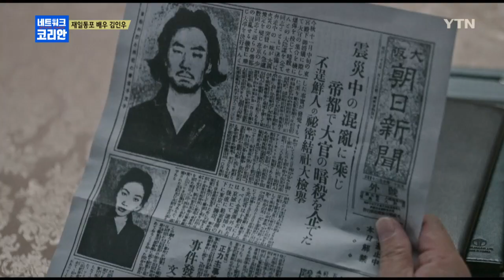재일동포 배우 김인우 "동포로서 한국영화계에서 활동한다는 것" / YTN KOREAN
영화 '동주', '박열', 그리고 '군함도' 등 한일 역사 영화에 단골로 등장하는 재일동포 배우, 김인우.
주로 일본인 악역을 맡는 그의 무대 뒤 일상은 어떤 모습일까요?
대학교 강단을 찾은 김인우 배우가 흥미진진한 학생들의 물음에 답합니다.
동국대학교일본학연구소 초청 강연 '재일코리안으로서 한국영화계에서 활동한다는 것', 지금 들어보시죠.